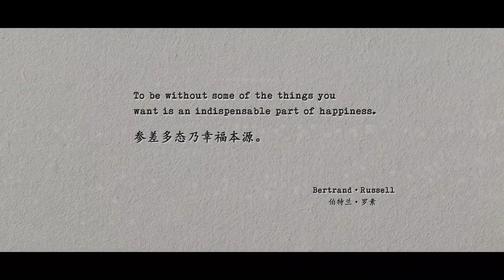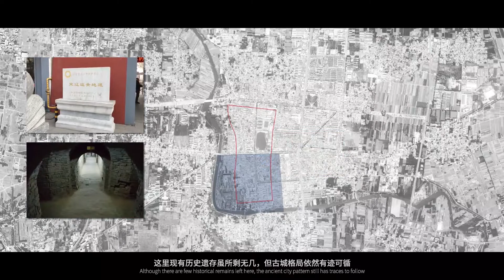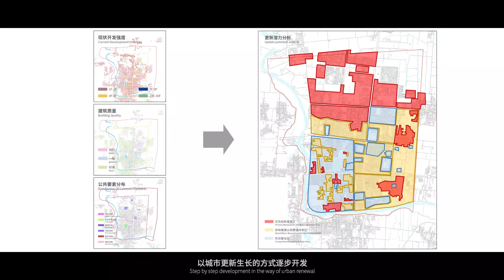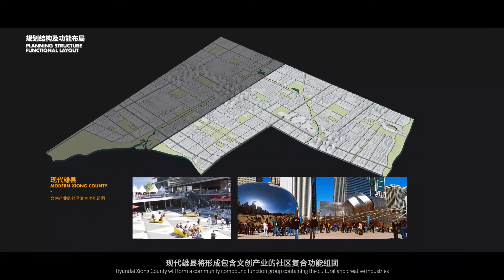雄安新区雄县县城片区城市设计丨原点复兴，慢城生长